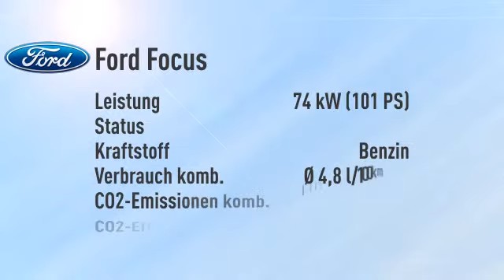Ford Focus Focus Turnier 1.0 EcoBoost Ambiente/Klima -23%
Endpreis: € 16.439,85 - 0 km - . Weitere Details:
Kombi, Power{kw=74.0} KW, Schaltgetriebe, braun